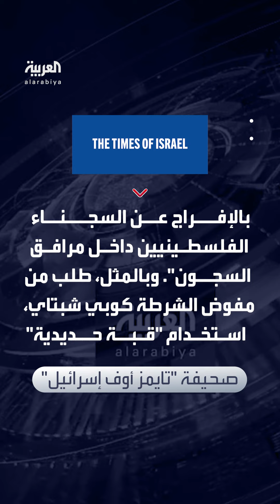بن غفير يأمر بقمع احتفالات الأسرى الفلسطينيين بصفقة التبادل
وزير الأمن القومي الإسرائيلي يأمر بقمع احتفالات الفلسطينيين داخل السجون الإسرائيلية بصفقة تبادل الأسرى بين إسرائيل و"حماس"
لمعرفة أحدث المستجدات.. عبر البث المباشر من هنا ⤵
وبإمكانكم متابعة العربية على منصات التواصل